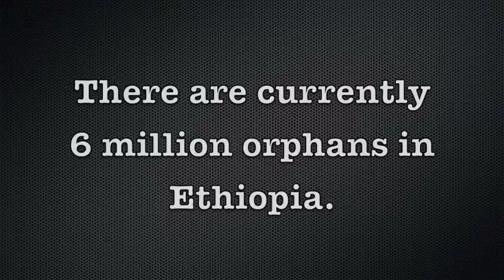Our son, Jude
Our documented trip across the world to bring our son home.